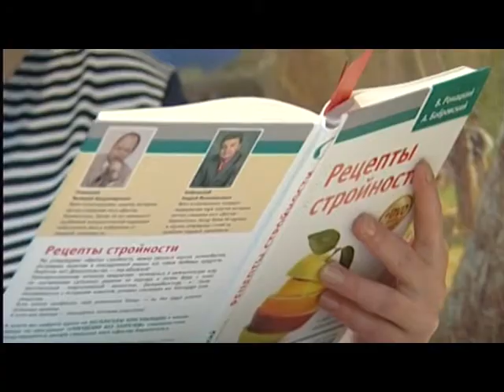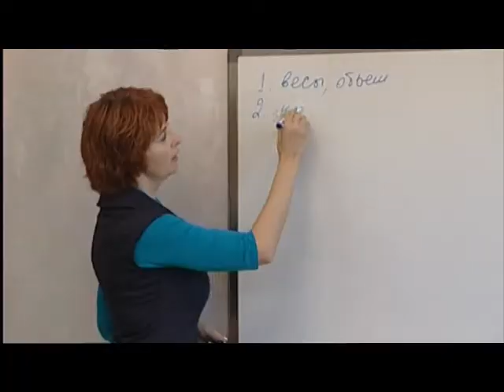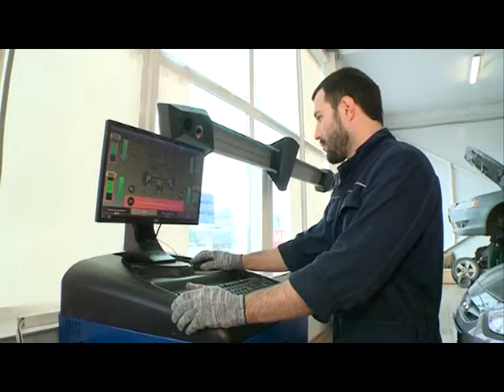Правильный выбор март2016 Борменталь и Автобафферы